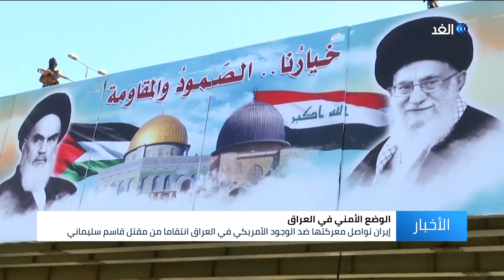إيران تتحرش ولا تواجه.. هجوم صاروخي يستهدف محيط السفارة الأمريكية في بغداد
أفاد مصدر أمني، الاحد، بأن منظومة متطورة صدت صاروخا نوع كاتيوشا حاول استهداف السفارة الاميركية في بغداد.
وقال المصدر  ان "صاروخا نوع كاتيوشا حاول استهداف مبنى السفارة الاميركية في المنطقة الخضراء وسط بغداد، إلا أن منظومة متطورة ابعدته وسقط على احدى الشقق السكنية القريبة من السفارة".